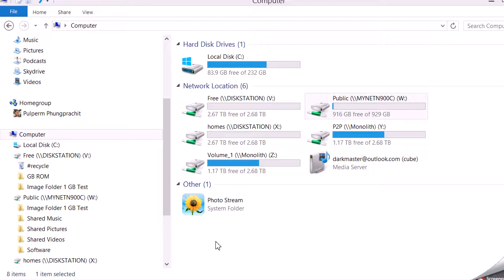browse vdo n900